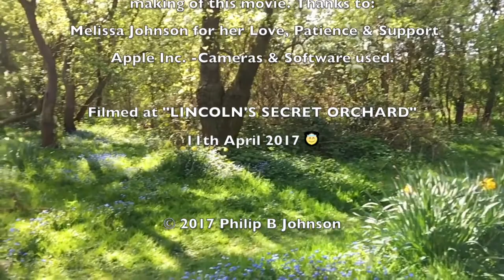Speckled Wood butterflies in aerial combat, defending temporary teritory.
Speckled Wood Butterflies "Duelling"
With high definition "macro slow motion" in a future, this might be understood more, that the very sensitive antennae were used as instant response mechanisms, to help avoid high speed wing clashes, that were essentially individual butterfly mistakes, that decreased, on the wing, flight longevity. Butterflies used these antennae (sensory devices) to help avoid mid air, debilitating collisions (Wing Damage).